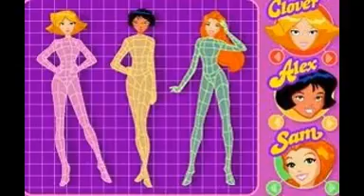Play Dress Up Games For Girls